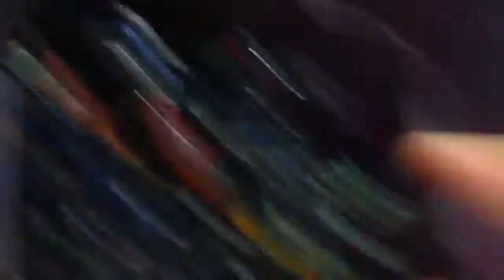Monster Jam Sign-Ups for Season 2 Series 1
Thanks For Watching and all credit on the truck picking idea goes to wwe5155 so all you have to do is comment yes for who you want to be in it